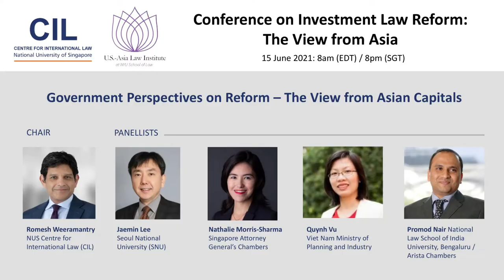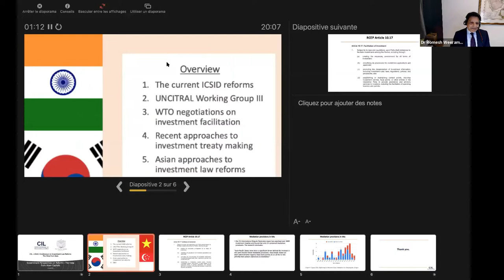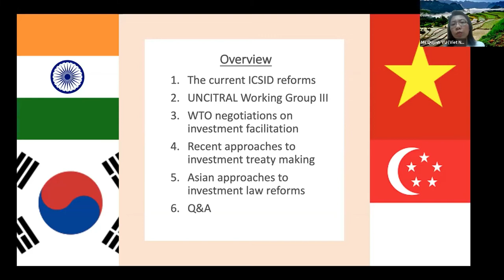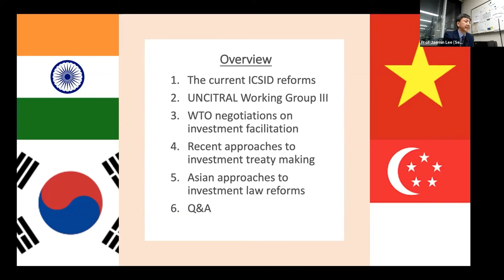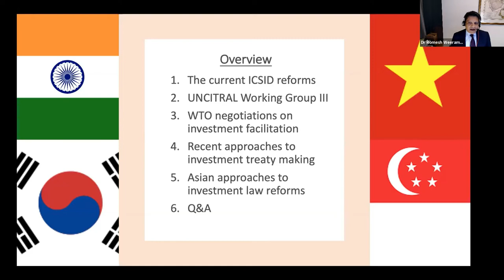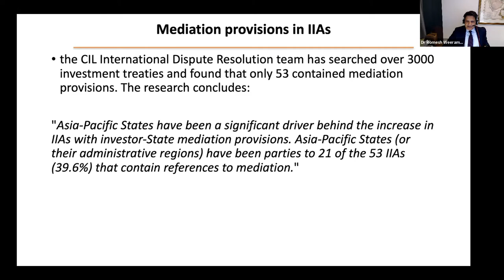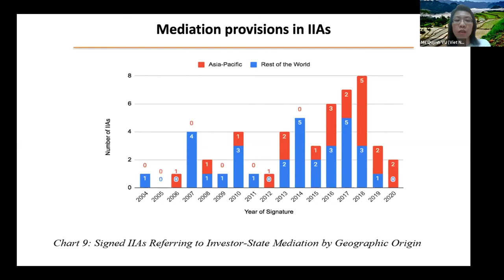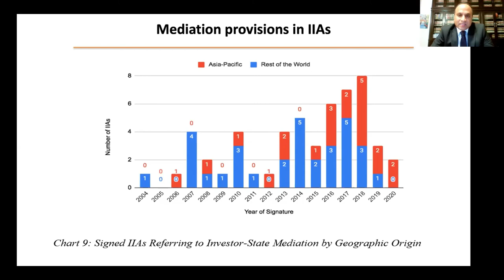CIL – USALI Conference on Investment Law Reform: The View from Asia (Session 2 of 4)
Government Perspectives on Reform – The View from Asian Capitals

As global reform activities continue gaining momentum, what do Asian governments think about these efforts? Are they reflective of the concerns of Asian states? How are governments managing the simultaneous reform of existing treaties and the negotiations of new ones? How are ASEAN countries in particular addressing reform? Is there (or could there be) an ASEAN (or Asian) voice on these issues?

Chair: Romesh Weeramantry (CIL)
a) Jaemin Lee (Seoul National University)
b) Natalie Morris-Sharma (Singapore Attorney General’s Chambers)
c) Quynh Vu (Viet Nam Ministry of Planning and Industry)
d) Promod Nair (National Law School of India University, Bengaluru / Arista Chambers)
MEDIA PARTNER Transnational Dispute Management (TDM, ISSN 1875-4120) is a comprehensive and innovative information service on the management of international disputes, with a focus on the rapidly evolving area of investment arbitration, but also in other significant areas of international investment (such as oil, gas, energy, infrastructure, mining, utilities etc).

It deals both with formal adjudicatory procedures (mainly investment and commercial arbitration), but also mediation/ADR methods, negotiation and managerial ways to manage transnational disputes efficiently. for more information. You can apply for a free OGEMID trial membership and students can sign up for Young-OGEMID (which is free).